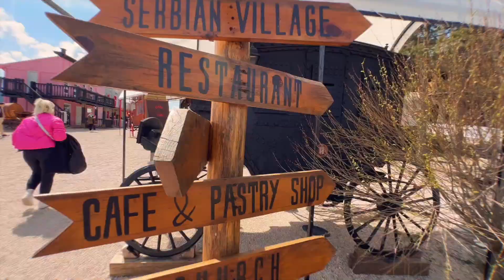El Paso City - ковбойский городок в Сербии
В 14 километрах от Златибора находится самый настоящий кусочек Дикого Запада — тематический парк “El Paso City”. Речка делит комплекс на две части — американскую, где расположены ковбойский город и поселение индейцев, и сербскую, с православной церковью и златиборскими домиками. Для детей тут есть различные развлечения: стрельба из лука, тюбинги, катание на лошадях и многое другое.
Несмотря на то, что нам тут понравилось, но эту ковбойскую деревню я оценил на 4 (из 5). Почему? Об этом рассказываю в видео.
Но в целом место стоит посещения, детям точно понравится!
Привет!
Меня зовут Владимир и я в 2022 году переехал из Тюмени в Сербию, в город Нови-Сад. Максимально детально изучаю особенности жизни в Сербии и делюсь в своих видео. Рассказываю о своем опыте переезда в Сербию и делюсь впечатлениями о сербах, их менталитете, ценах на продукты, недвижимость и услуги, да и целом о том, как тут все устроено.
Тематические видео о Сербии выходят на канале каждую среду и пятницу в 19:00 МСК. Стримы выходят непредсказуемо, но с обязательным анонсом в телеграм-канале

Также поддержать можно криптой:
BTC: bc1q8p2pxr9kr3t8u52dxeyn64lerg3zuaqdg08p93
ETH (а также USDT ERC-20): 0x5a6541F3205D510ddB3B6dFD7b5fc5361C6fD47c
USDT (TRC-20): TX5NhiFfKAUosne1v71mJoyduFVCLFPaZy